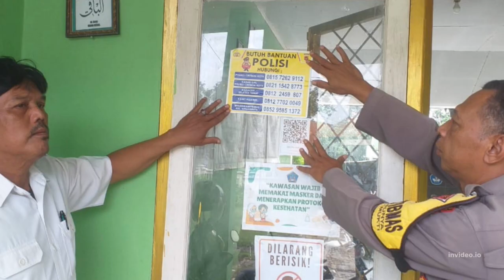Bhabinkamtibmas di Jajaran Polsek Polres Cirebon Kota Sambangi Warga Binaan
Antisipasi Kejahatan dan Harkamtibmas, Bhabinkamtibmas di Jajaran Polsek Polres Cirebon Kota Sambangi Warga Binaan#pengetahuan